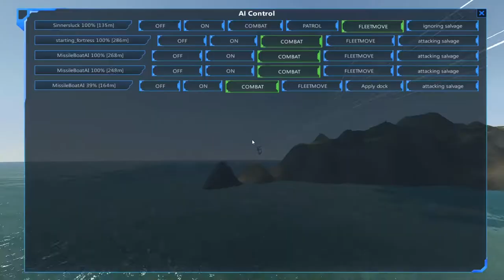From The Depths episode 4 : Boarding Party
The missile boat turns out to be... less efficient than anticipated, and thus it comes down to a massive boarding party to win the day!